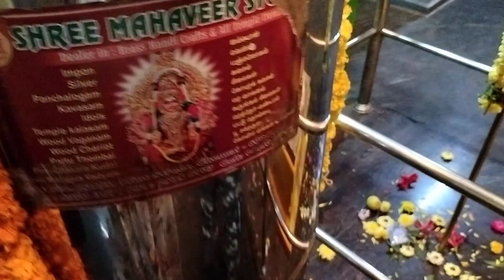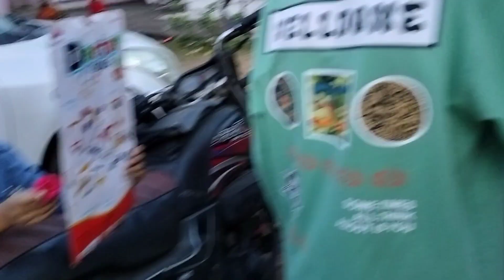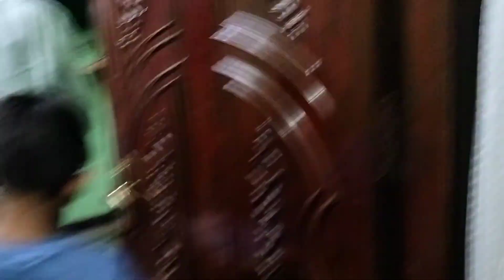New Year Vlog 2024 | Bahno Ko Bahut Miss Kiya @KanchanDailyLifeStyle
New Year Vlog 2024 | Bahno Ko Bahut Miss Kiya ‎@kanchansingh-1689

Hello friends 🤗

First of all I wish you a very very happy & peaceful year ahead 💖

This is my new vlog hope you like it.